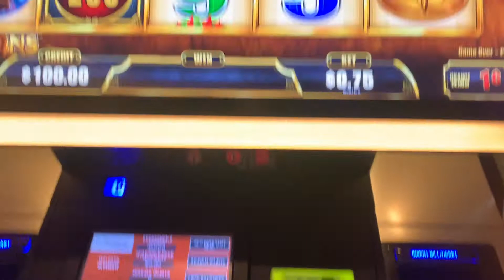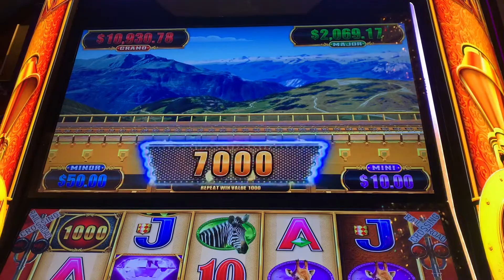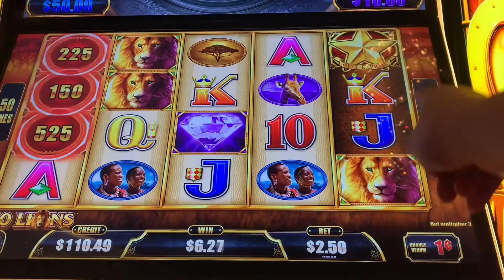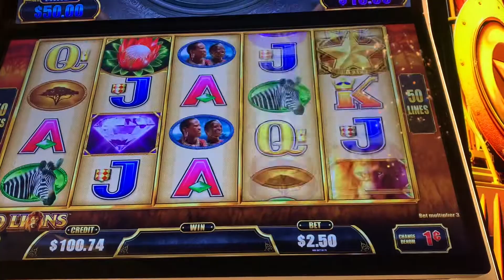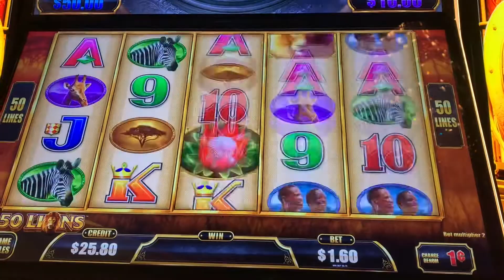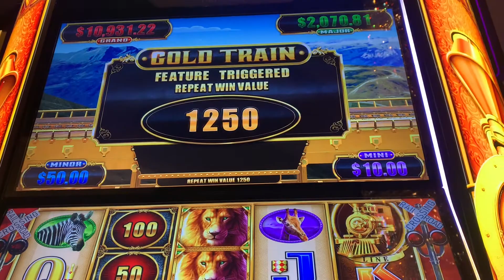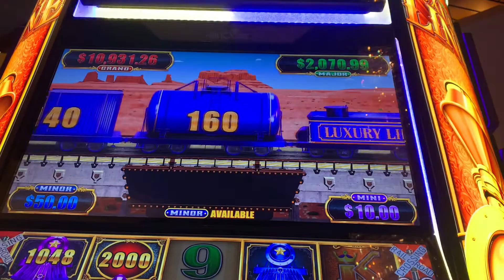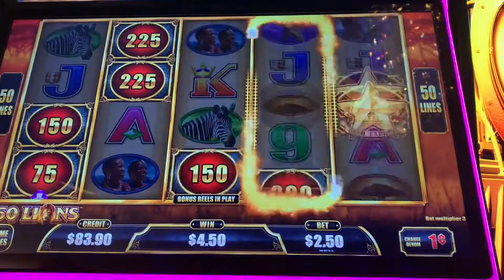Good Friday Fun NewGame at RedRocksCasino LuxuryLine 50LionsSlot Machine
LuxuryLine 50Lions Slot Machine . Good Friday Fun at RedRocksCasino in Las Vegas, Nv Part 3 of 3